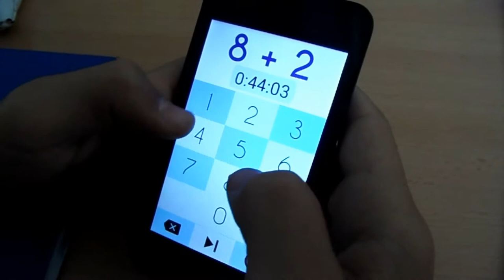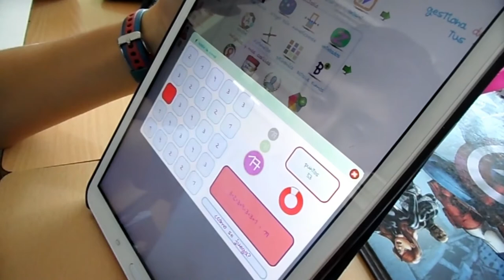PRACTICANDO LOS NÚMEROS POSITIVOS Y NEGATIVOS A TRAVÉS DE JUEGOS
El alumnado de 2º de ESO en la materia de matemáticas con la profesora Teresa Lázaro, practica los números positivos y negativos a través de juegos.